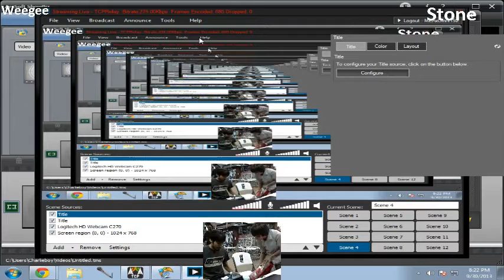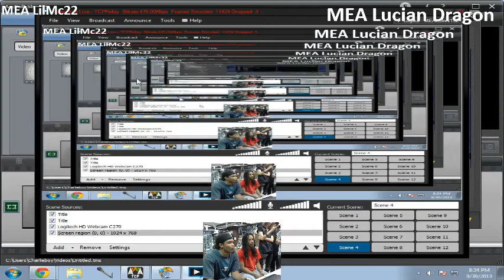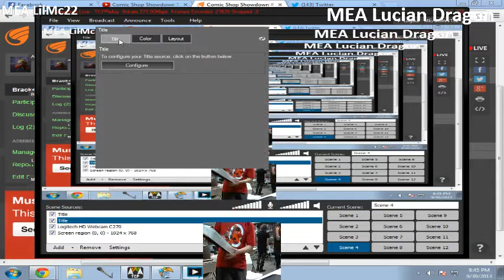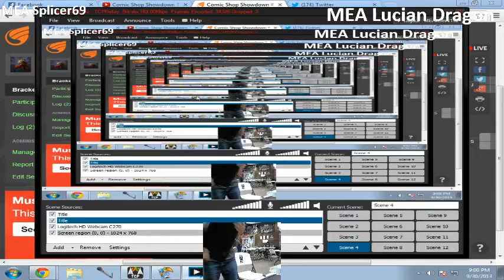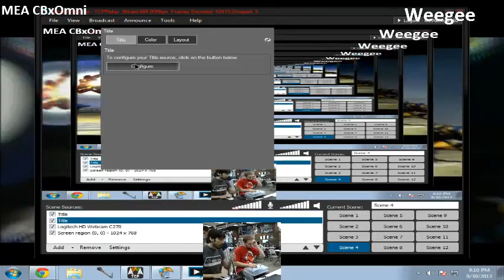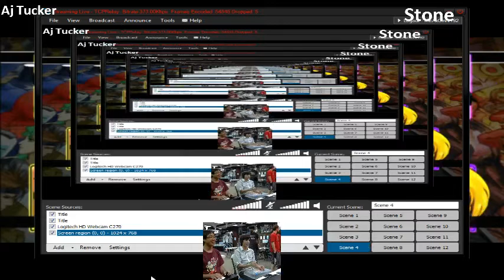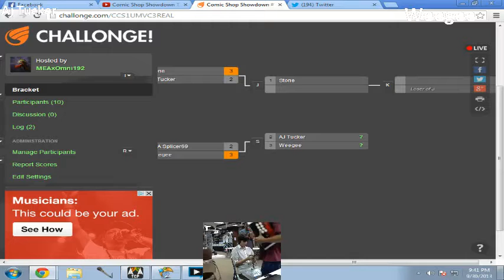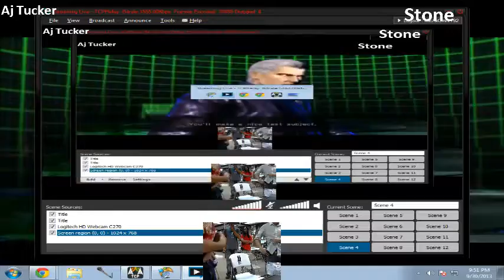Comic Shop Showdown #11 UMVC3 part 4